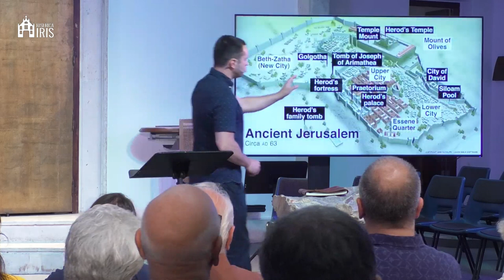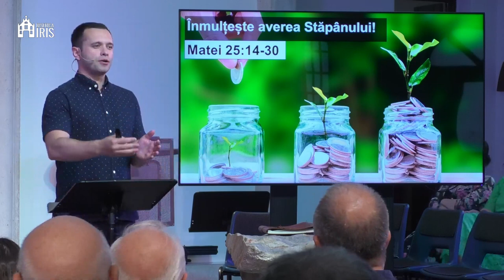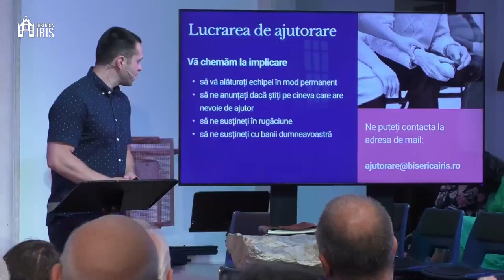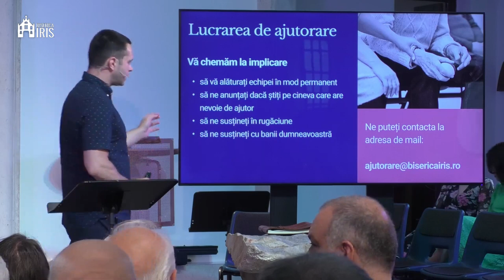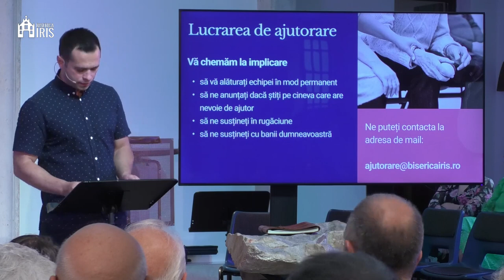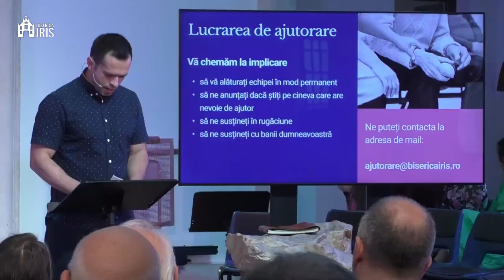Manu Oltean - Cum mă pregătesc pentru venirea Domnului?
Biserica Iris Cluj Napoca - mesaj rostit de pastorul Manu Oltean, în data de 25 iunie 2023. Predici pentru vremuri grele